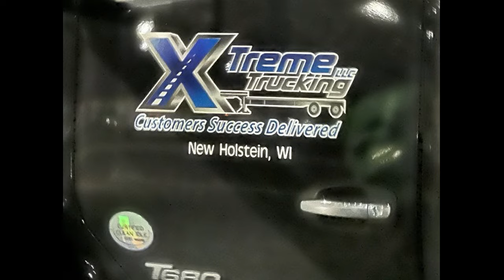X Treme Trucking LLC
We have already contacted this company quite a few times in regards to the way their drivers drive and this company has done nothing to remedy the situation. This company has also had their brokerage and common carrier authority revoked 3 times involuntary. So we will be sending this with a formal complaint to the Ohio authorities since this incident happened on the Ohio turnpike east bound at the commodore Perry service plaza.

Improper disposing of human waste is illegal and punishable by a heavy fine.

Truckers like this have no respect for other truckers that have to step in that area when they park there and take the matter into their trucks.